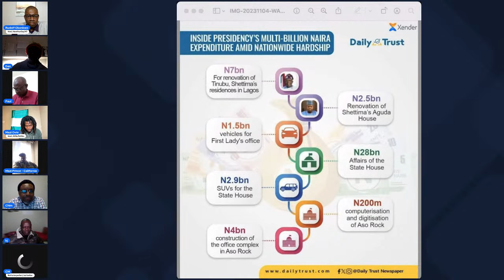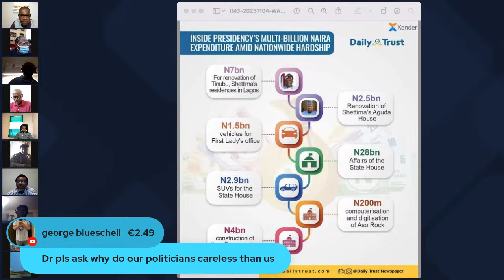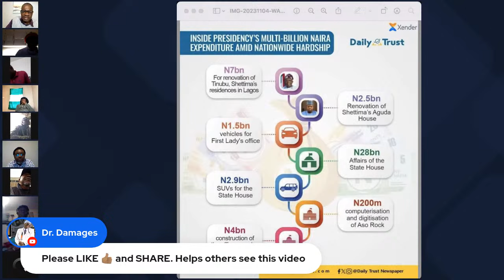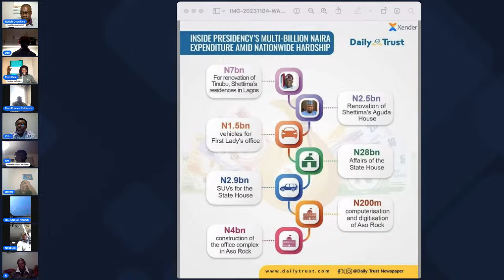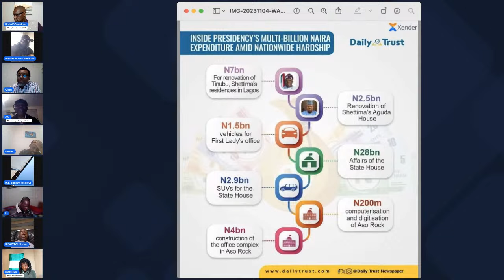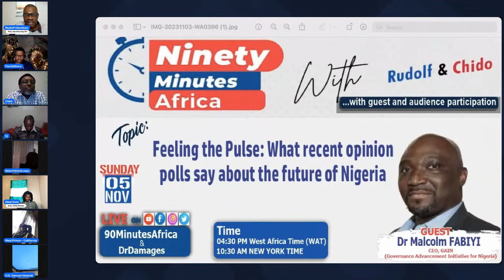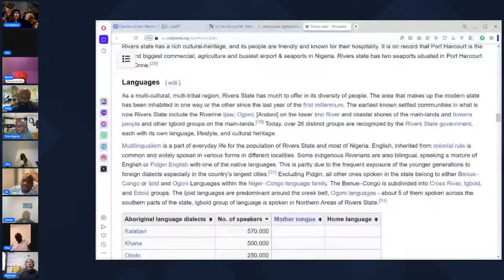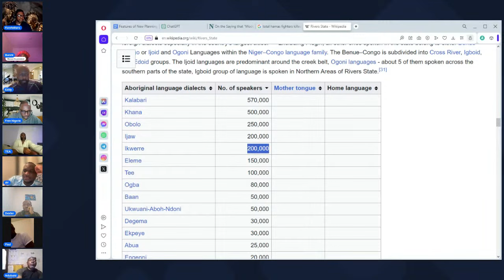Tinubu & the parable of the yacht, Abacha loot returns again, Rufai Useni & Reuben Abati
Nigerians started their week watching FCT minister Nyesom Wike fight his handpicked successor, Gov. Sim Fubara of Rivers State. By the time the week ended, the N5 billion presidential yacht, N1.2 billion for Remi Tinubu's First Lady's office, N2.9 billion in Tinubu's presidential fleet, and more billions for the renovation of old houses in Lagos in the supplementary budget were the subject of controversy.
As serious journalism diminishes in Nigeria under Bola Tinubu, Rufai Oseni of AriseTV carves a niche. Meanwhile, Rueben Abati marries a third wife.
As France prepares to return $150 million Abacha loot, the Nigerian Senate approves Tinubu's request to borrow $7.8 billion & 100 Euro loans.

Join us on HaveYourSay247 as we discuss this and many others.